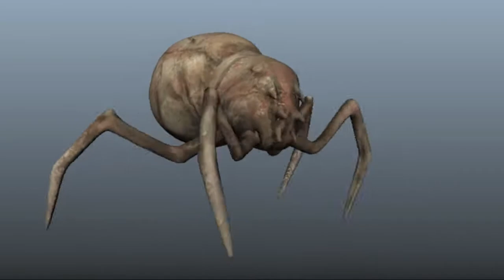toy dog eyeliner